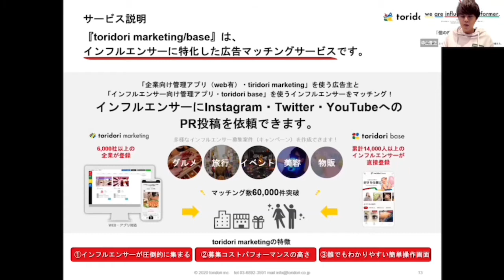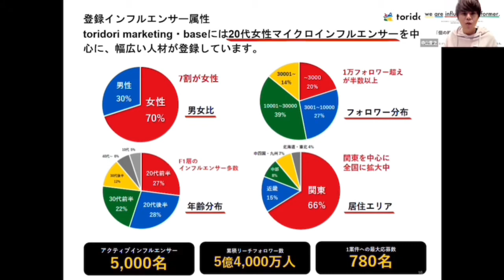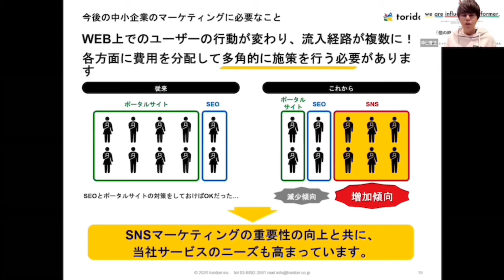toridori 中山社長【インタビュー】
"「個の時代」の、担い手に。"

toridori Inc. 中山貴之社長にインタビューを行いました。